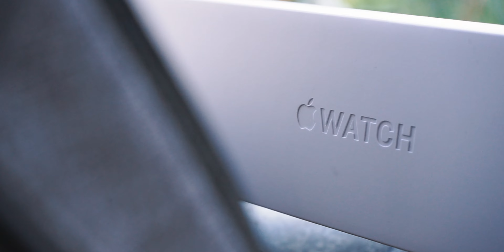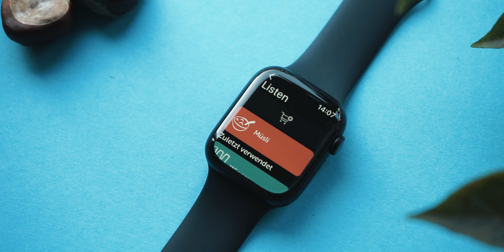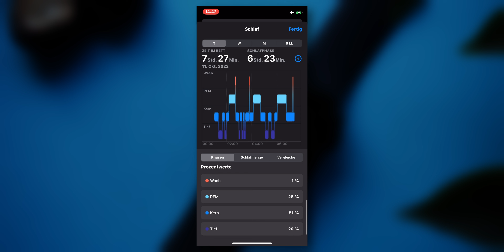Eine heiße Sache - Apple Watch Series 8 Review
Oh hallo!
Schön, dass du hier bist.
Heute soll es um die achte Generation
der Apple Watch gehen.
Was mir in den 2 Wochen Nutzung aufgefallen ist -
das verrate ich euch hier.

〽Folg mir!〽️

📸 Meine Ausrüstung 📸

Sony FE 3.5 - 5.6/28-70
Meike MK-S-AF3A Macro Extension Tubes
Auna C900B Mikrofon

🕒Kategorien🕒

0:00 Intro
0:12 Mini-Unboxing
0:25 Von Außen
0:57 Display
1:28 Prozessor + andere Hardware
2:51 Features
6:48 Gestensteuerung, wtf!
7:28 Akku